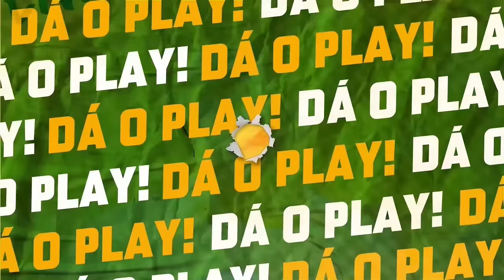ANTÔNIO CARLOS ZAGO | Podcast Denílson Show #86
Toda segunda um episódio inédito do Podcast Denílson Show com o jornalista Chico Garcia. Nesse programa teremos a ilustre presença de Antônio Carlos Zago.

Nova linha dermocosmética CLEAR MEN Derma Solutions Antiqueda. CLINICAMENTE COMPROVADA: Reduz a queda de cabelo desde a raiz em 1 mês*.
*Resultados comprovados em teste clínico.  Produto cosmético, sem ação terapêutica.

Oferecimento: SportsBet.io